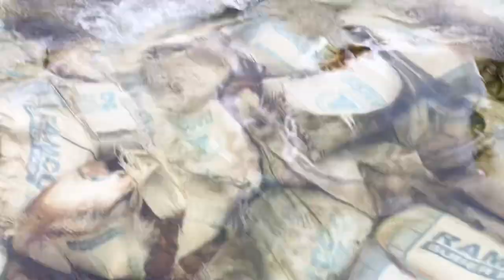Protected forests Kerala India Pathanamthitta : Adavi Eco Tourism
Adavi Eco Tourism: Protected forests of India Pathanamthitta

Konni Reserve Forest is a protected forest area located in the Pathanamthitta district of Kerala, India. It covers an area of 104 square kilometers and is home to a variety of flora and fauna, including elephants, tigers, leopards, sambar deer, barking deer, wild boar, monkeys, and several species of birds and reptiles. The forest is also home to several tribal communities, including the Malayarayan and Mannan tribes.

Adavi Eco Tourism is a project initiated by the Kerala Forest Department to promote responsible tourism in Konni Reserve Forest and the surrounding areas. The project aims to create awareness about the importance of conservation and sustainable tourism among visitors while also providing them with opportunities to explore the forest and its surroundings.

The project offers a variety of activities for visitors, including trekking, birdwatching, and boating. The trekking routes take visitors through the forest, providing opportunities to observe wildlife and explore the natural beauty of the area. The birdwatching tours offer visitors a chance to spot several species of birds, including the Malabar grey hornbill, white-bellied treepie, and Malabar pied hornbill.

The boating tours take visitors on a scenic ride along the Pamba River, which flows through the forest. Visitors can also enjoy camping, picnic, and other outdoor activities in the forest area. Adavi Eco Tourism also organizes cultural programs and events to showcase the traditional lifestyle and culture of the local tribal communities.

Overall, Konni Reserve Forest and Adavi Eco Tourism provide visitors with a unique opportunity to experience the natural beauty and cultural heritage of Kerala while promoting responsible tourism and conservation.